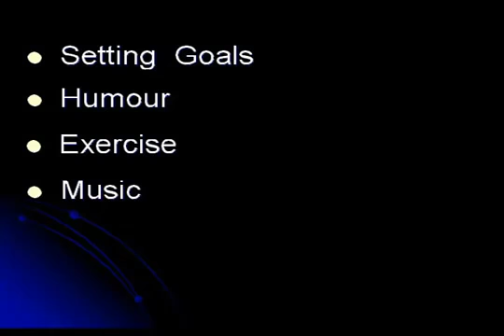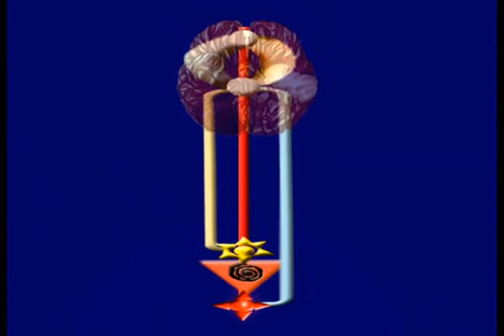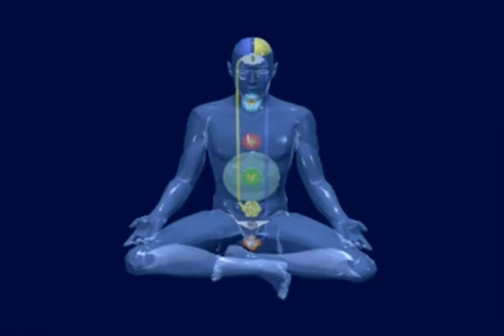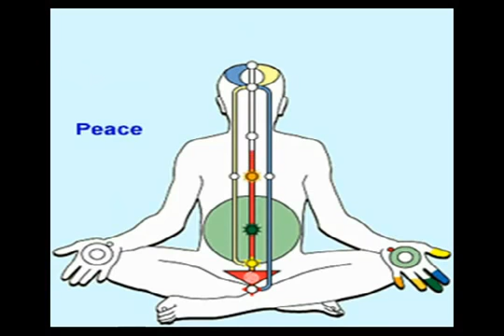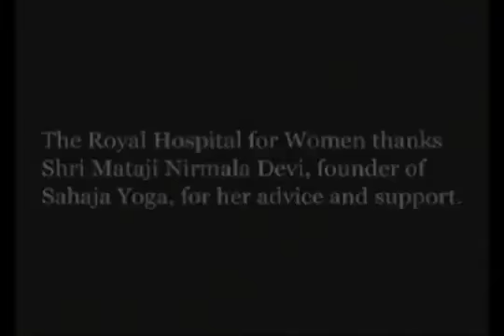Stress Management Through Sahaja Yoga Meditation